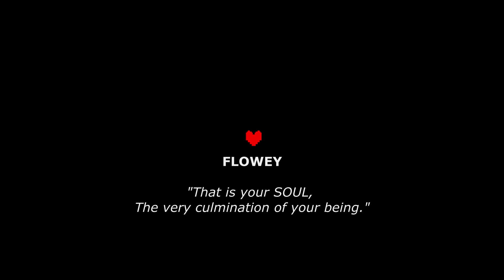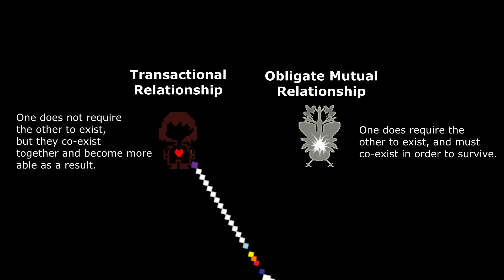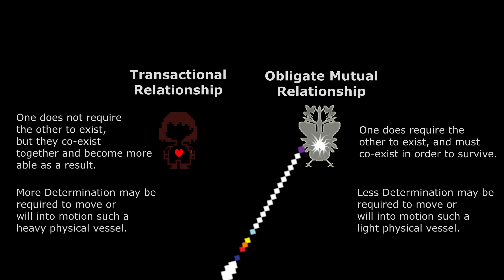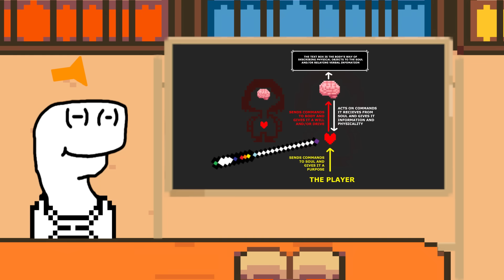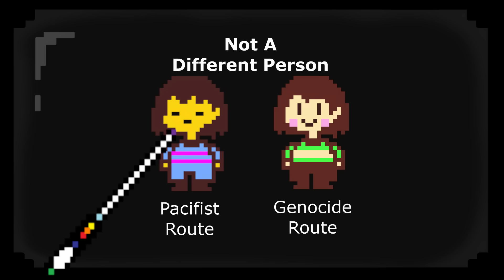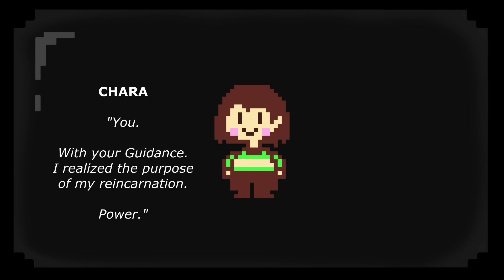Your Text Here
I try and explain what the body is and how it works